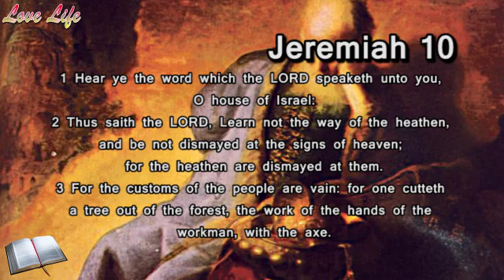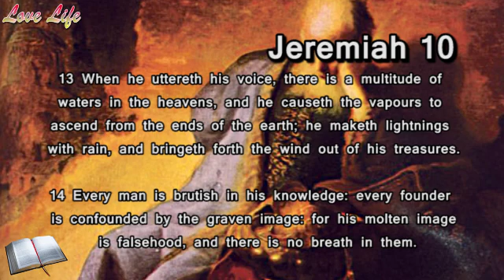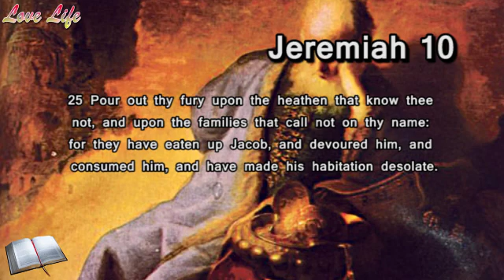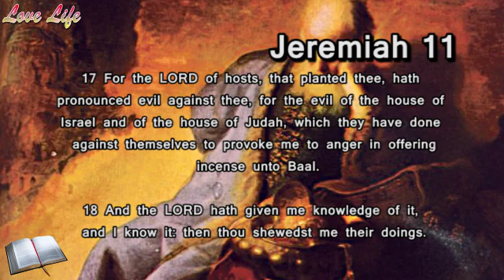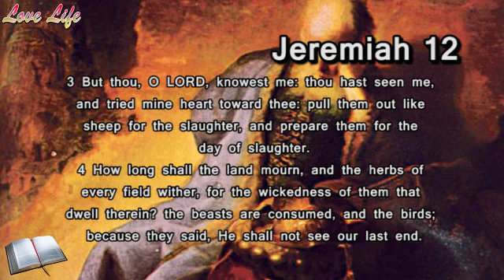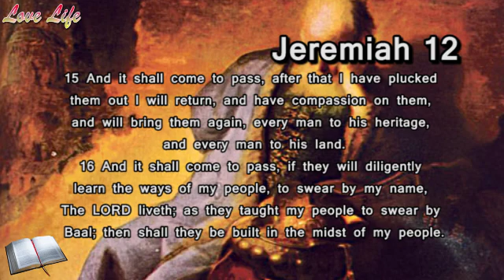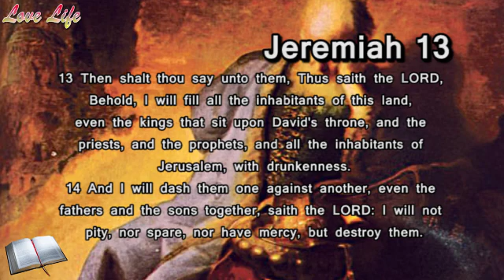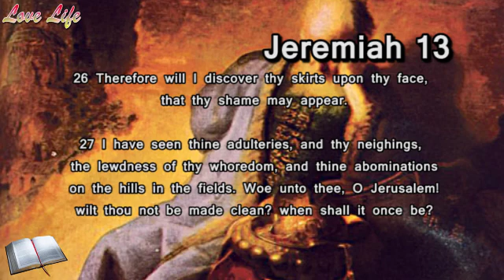Part 4 - Jeremiah 10 - 13 | KJV Audio Bible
Today we are reading Jeremiah 10 - 13